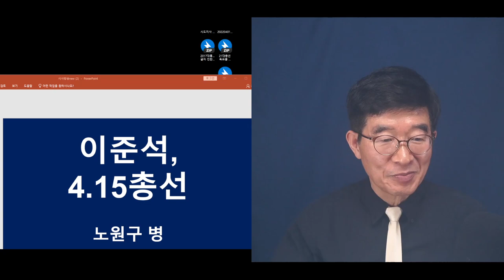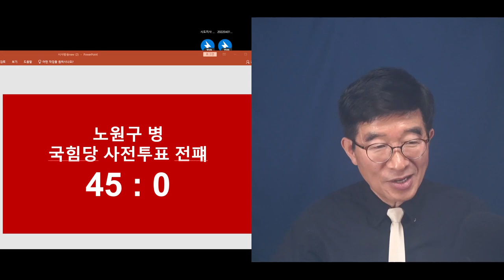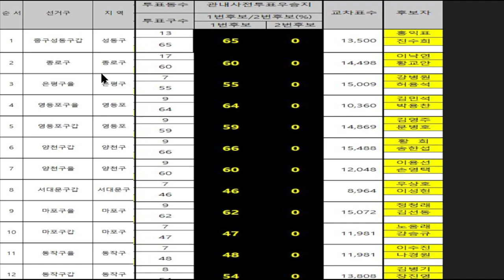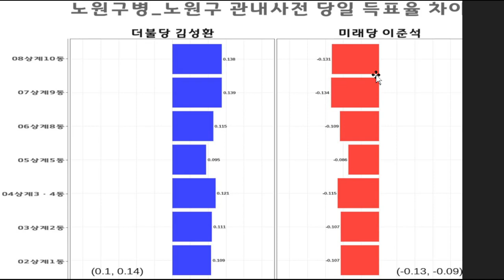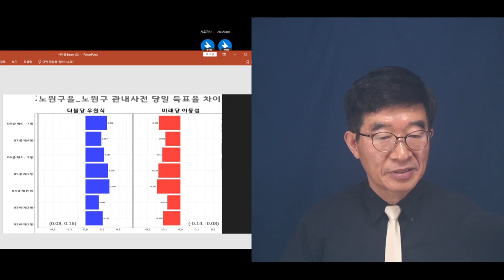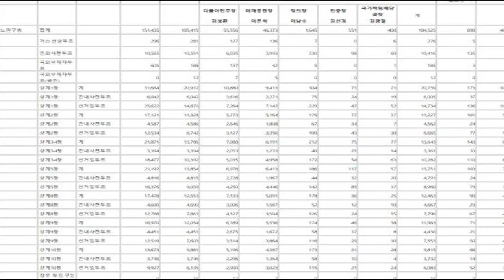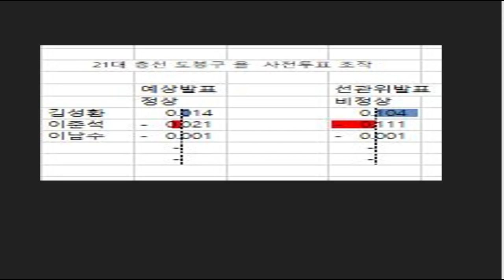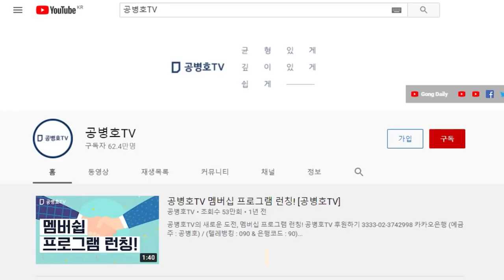"정말 많이 봐줬을까" / 4.15총선 전국 평균 조작율 25%에 비해 / 훨씬 못미치는 18% / 특별대우라도 받았는가? [공병호TV]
Bitcoin : 3MTW849AkP2ftLeSK2teZHMmzLu7Z83s9U